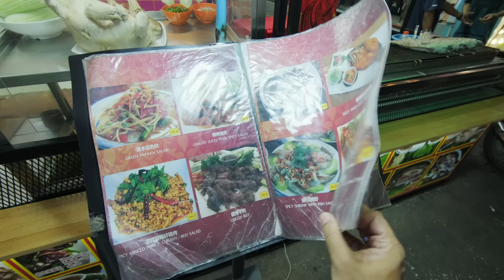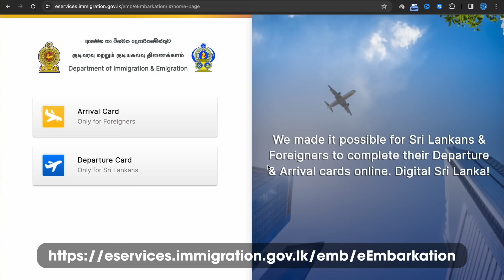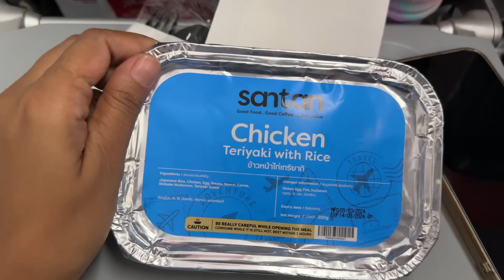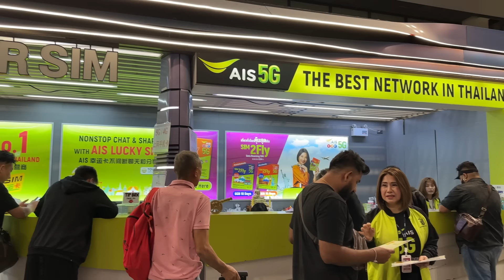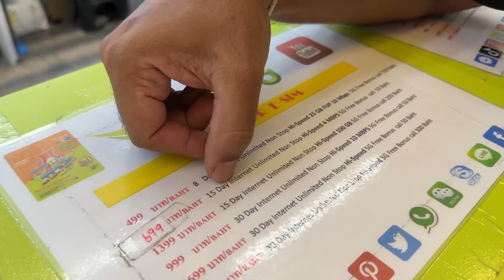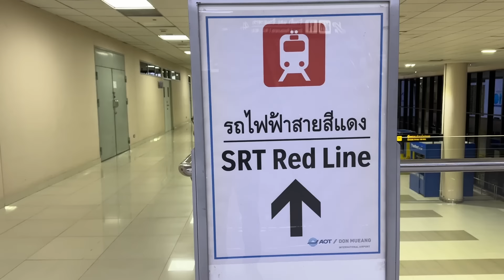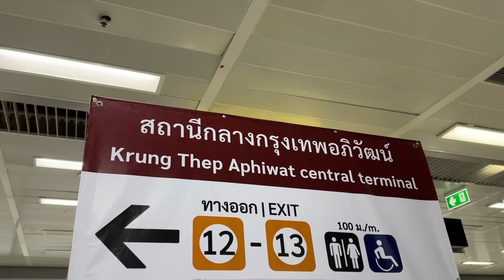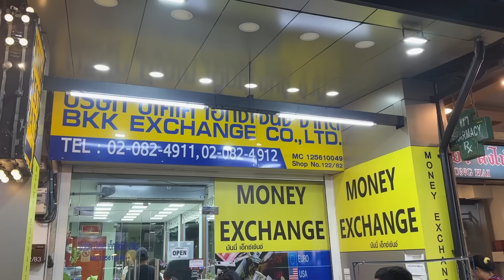1000$ Challenge For 20 Days | Colombo to Bangkok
Join us on our 1000$ challenge in Thailand! From exploring Bangkok to trying the best pad thai, shopping, and more, this family travel vlog has it all. Don't miss out on this exciting adventure! 🌴🇹🇭

Artlist ⟶ Best Music for Creators (get 2 extra months free)

Fujifilm X-S20
Fujifilm 8mm
Fujifilm 16-80mm

00:00 Intro
01:32 Thai Food
04:39 Bangkok Shopping
06:46 Room Tour
09:09 How to Travel Thailand